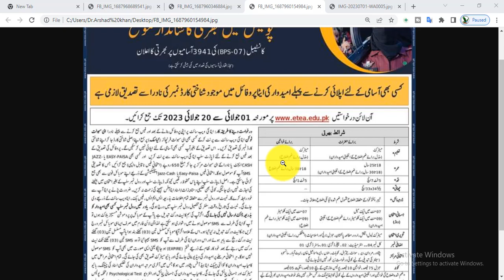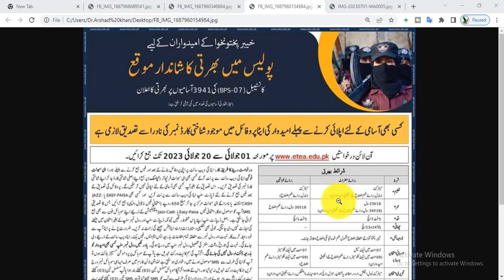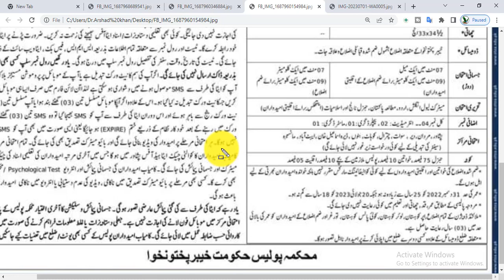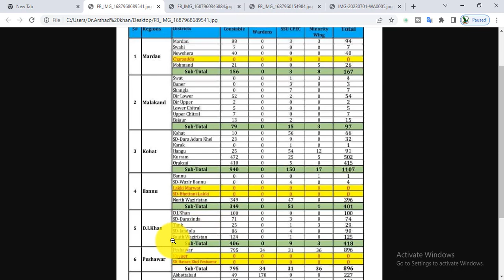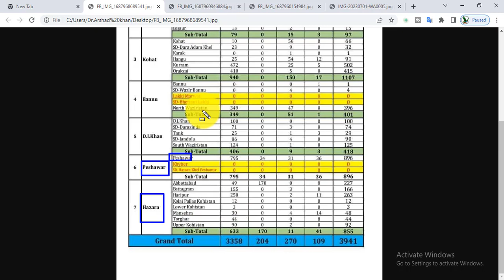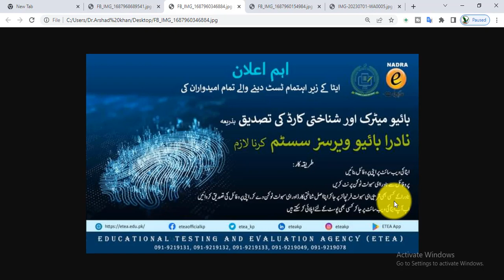kpk police constable jobs 2023|Kpk police constable new jobs 2023 |Kpk police constable age 18-30 y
facebook page is badaberprinters
youtubechannel